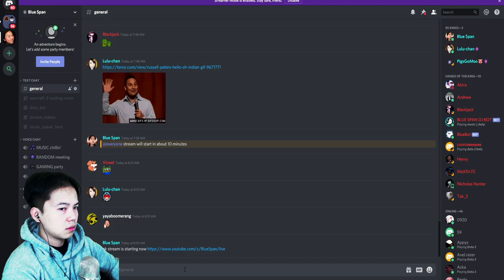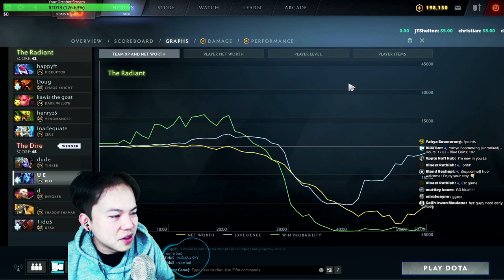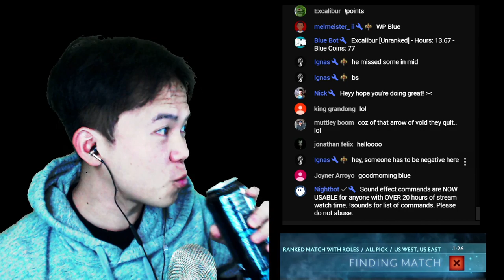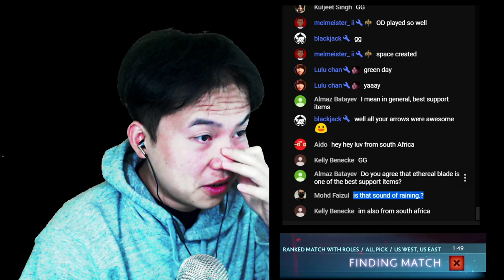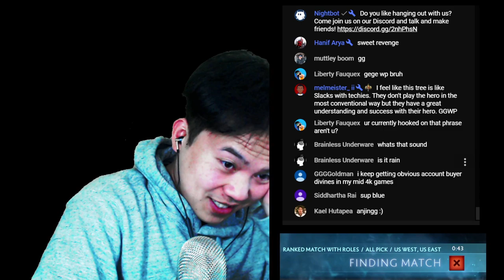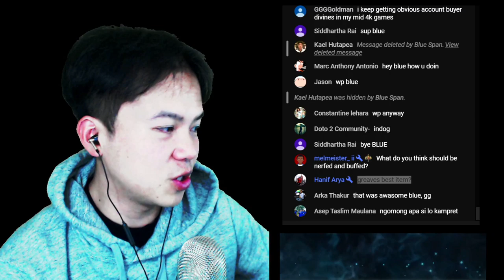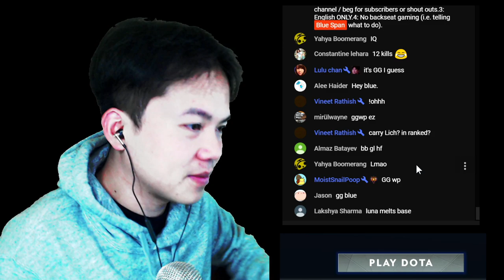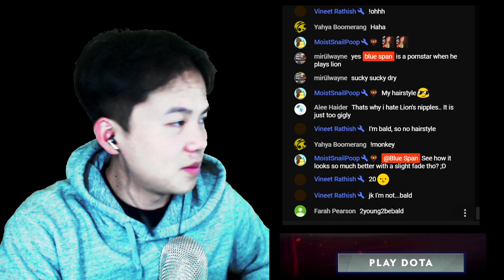Blue Span Immortal RANK Dota 2 ROAD TO TOP 500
Chat Rules:

1: No racism/hate/harassing.
2: Don't advertise your channel / beg for subscribers or shout outs.
3: English ONLY.
4: No backseat gaming (i.e. telling Blue Span what to do).

PC SPECS:
i7-8700K
16GB DDR4 2666 MHZ RAM
GTX 1080 TI
512GB SAMSUNG 850 PRO SSD

GEAR:
1MORE TRIPLE DRIVER / BOSE QC 35-2